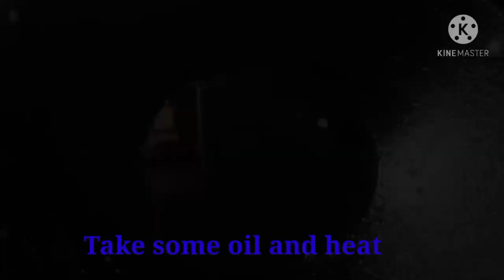Climbing perch fish curry l Kou macha tarkari l Koi macher jhol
Climbing perch fish curry l Koi macher jhol l Kou macha tarkari